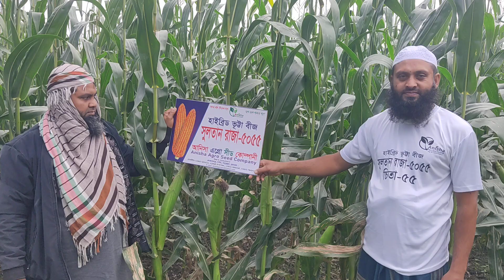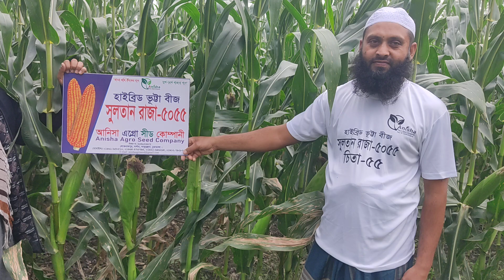ফলনের রাজা হাইব্রিড ভুট্টা বীজ - সুলতান রাজা-৫০৫৫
বিস্তারিত দেখতে ভিজিট করুন